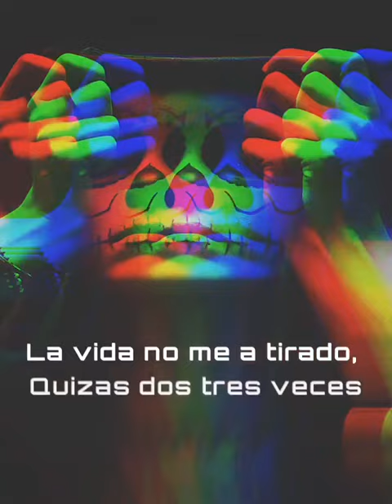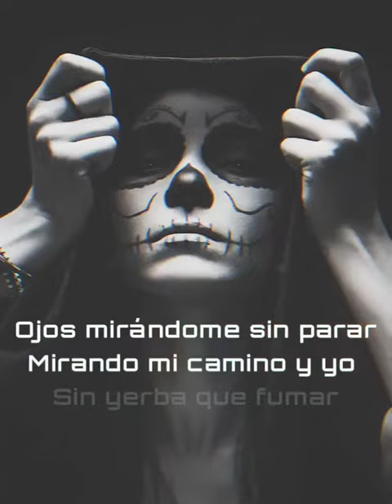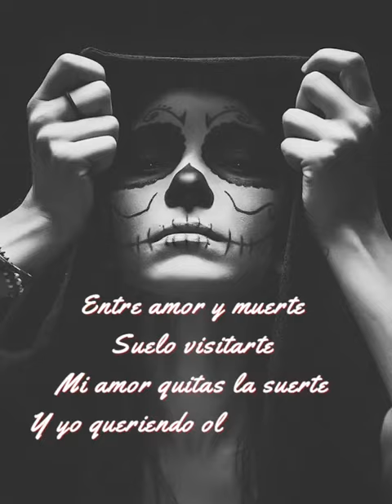Brocoli - Entre Amor Y Muerte 💀